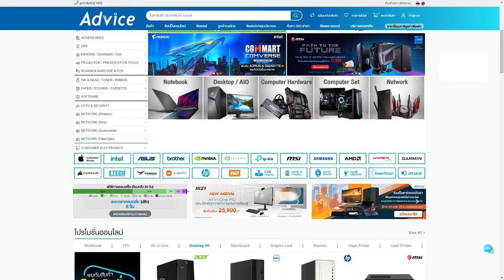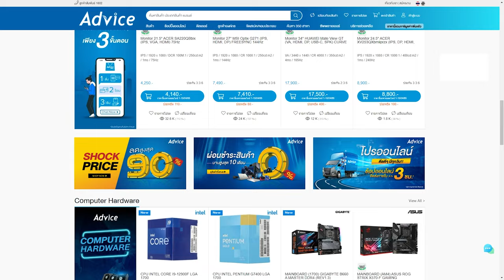Fortnite Zero Build จัดไป 19 Kill !!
Twitch.tv/NutsuruSama